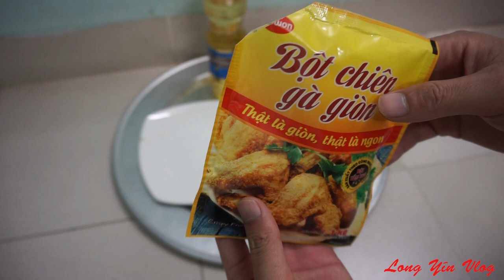Cách làm món đùi gà rán rất ngon mà dễ làm - Long Yên Vlog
Cách làm Gà Rán đơn giản tại nhà mà giòn ngon như gà rán kfc luôn nè các bạn. Thịt gà thơm mềm, bên ngoài thì giòn rụm, rất là tuyệt vời vợi luôn!